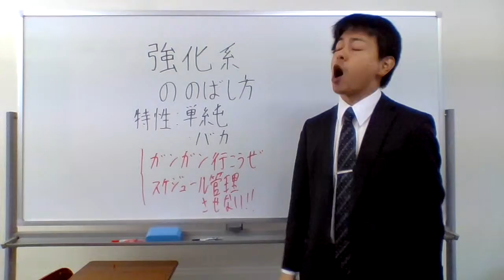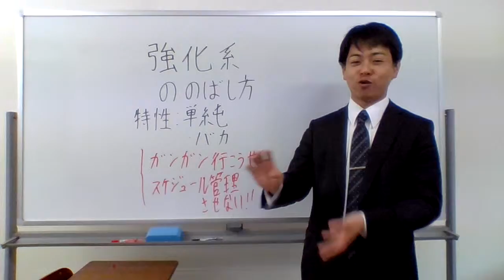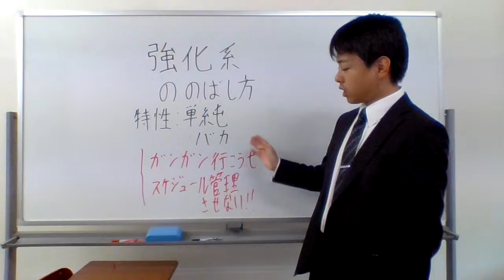強化系の子どもののばしかた